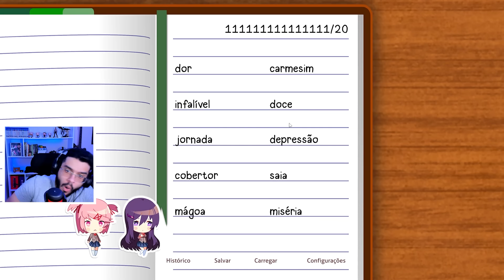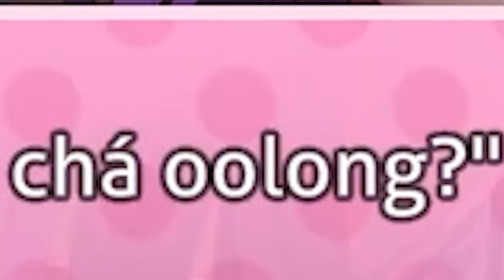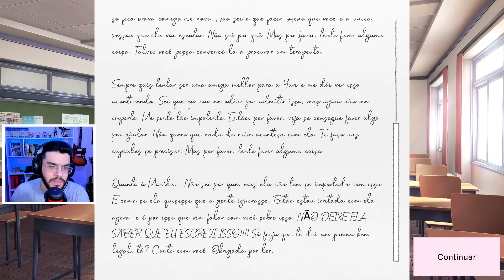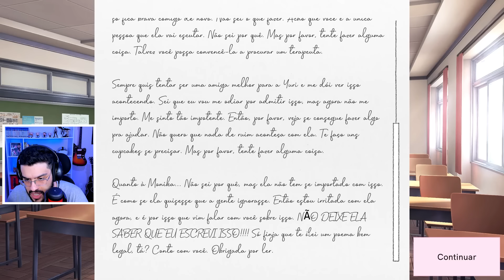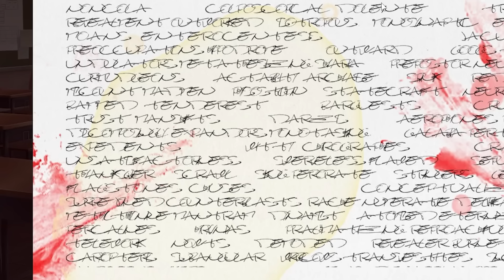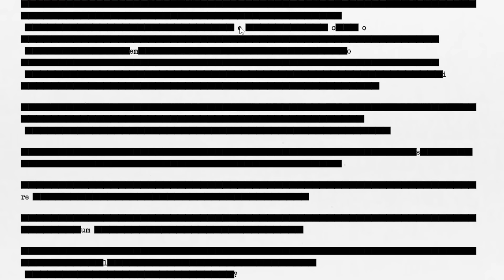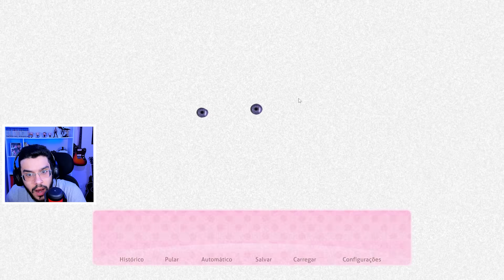O EPISÓDIO MAIS BIZARRO! - Doki Doki Literature Club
A Yuri está louca...